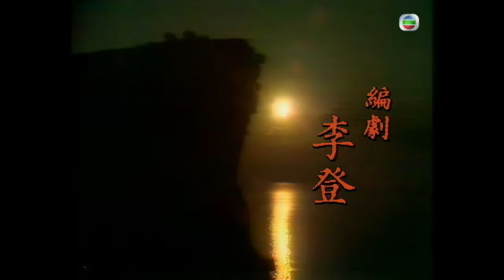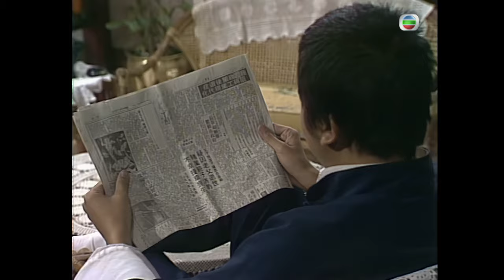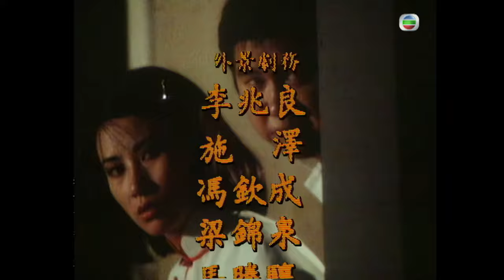TVB 千王之王 4K 60fps 22/25 | The Shell Game | 汪明荃 謝賢 任達華 楊群 曾慶瑜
汪明荃 謝賢 任達華 楊群 曾慶瑜 | TVB 千王之王

莉有意住在霍家，藉以誘殺洪豹。 豹妒火沖天，持槍到霍家找晦氣，要挾霍萬亭交出卓莉，兩人正理論間，莉領殺手出，無情的向豹掃射，豹實時倒斃當場。 莉獨霸洪家賭業的野心，終得償所願。 四海與一夫的仇人已去其一，剩下的卓莉是他們今後要全心全意對付的。 四海認為莉有霍支持，恐怕不易，唯升卻滿有信心，直叫師父放心，四海見升態度如此，頓然感覺與他已有重重隔膜。 升出高價競逐商會名譽會長之位，得手後，卻拱手禮讓給莉，莉莫名其妙。 升更繼而收買報紙編輯，刊登影射霍、卓的醜聞，做成輿論，讓霍難以下台。 四海與一夫大贊升的招數毒辣，孿子可教。 升邀請小棠出面義唱籌款，當記者招待會進行期間，賀川突然蓬頭垢面的出現，他罔顧眾人的勸阻，直斥小棠的過去，指四海等人是拆白黨，欺騙他的錢財 ；小棠尷尬得手足無措，最後賀川給人架走，莉把一切看在眼內，胸有成竹的暗自竊笑。